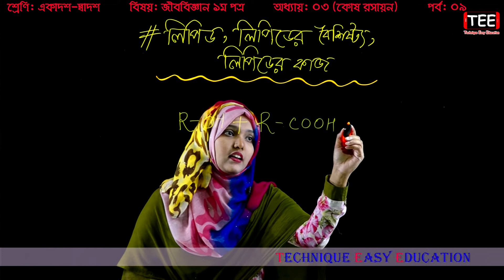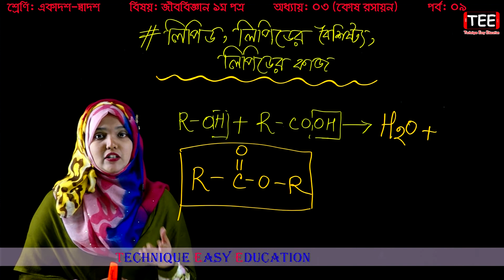19. HSC Biology 1st Paper Chapter 3 (Part 9) l Eleven Twelve Biology ll Cell Chemistry l কোষ রসায়ন